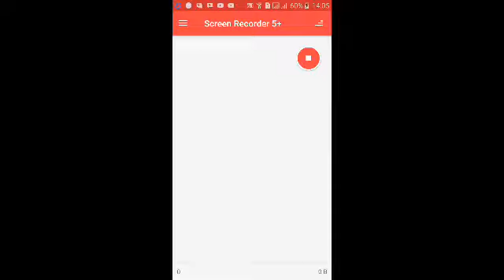SATRIA HEROES: Bima X game episode 3